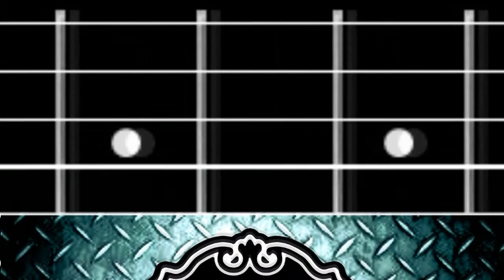Reckless Love Invader Full Album (Review) | Hard Roxx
Review de nuevo album de la banda finlandesa Reckless Love, Invader, disfrutenlo